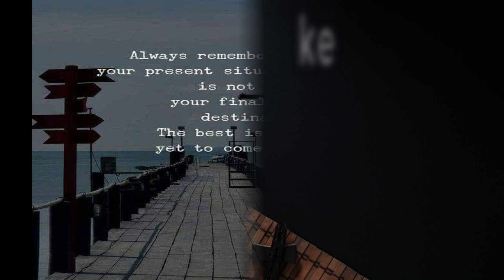ഇഡ്‌ലി ഉണ്ടാക്കിയിട്ട് മരം പോലെ ഇരിക്കുന്നു എന്ന പരാതി വേണ്ട നല്ല സോഫ്റ്റ് ഇഡ്‌ലി|SOFT & FLUFFY IDLI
Idli is the soft and fluffy breakfast cake made of fermented rice. One of the healthiest protein pack breakfast of "SOUTH INDIA".Easily digestible and easiest breakfast served with chutney and sambar.make it have it and enjoy.

I hope you all enjoyed watching it. It would really mean a lot to me.

***Copyright:- All the content published on this channel is protected under the copyright law and should not be used/reproduced in full or part without the creator's (VOYAGE AND FOODIES CORNER) prior permission.***

Everything you see on this video is created by me unless otherwise stated. Please do not use any photos or content without first asking permission @ponnuiva2016 @gmail .com